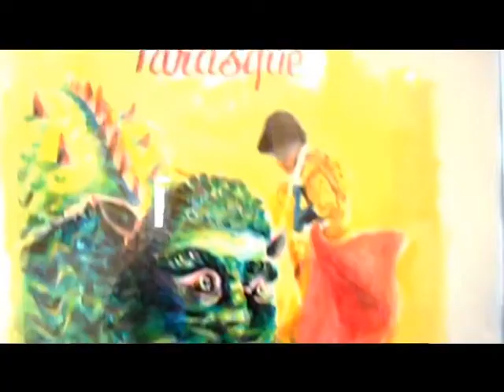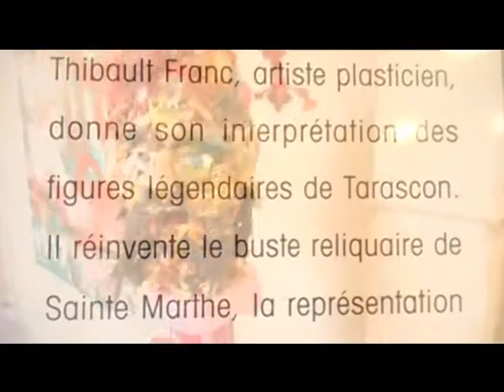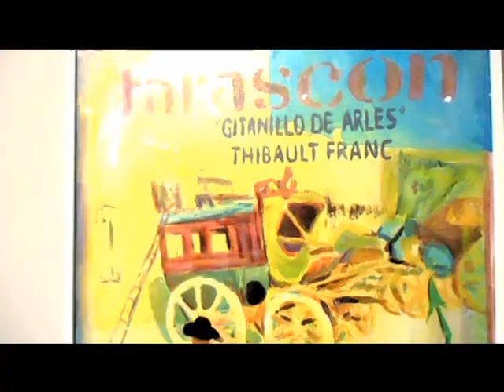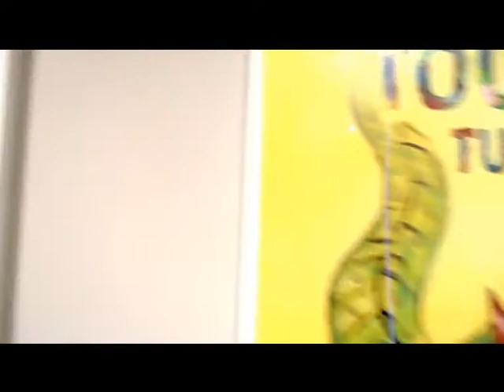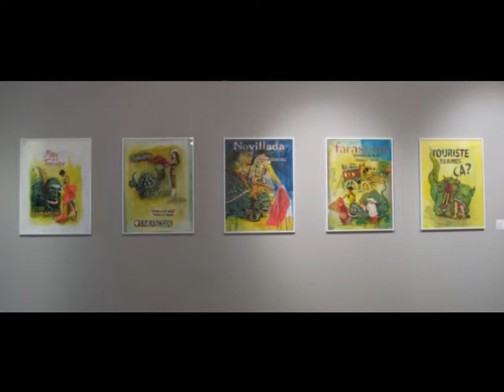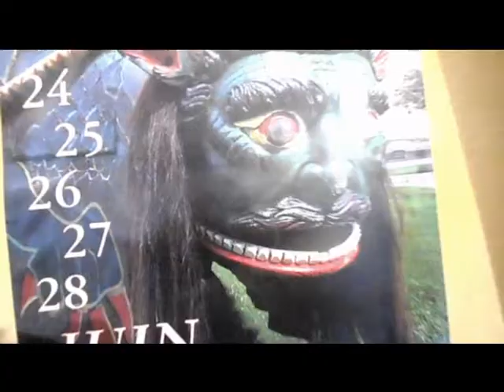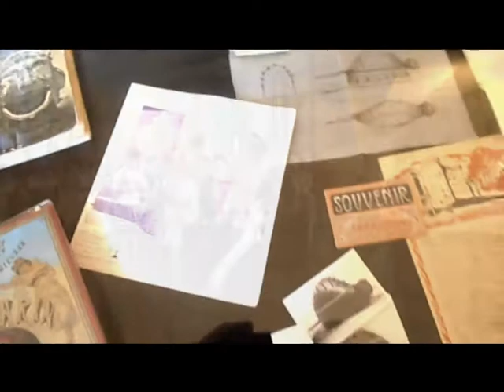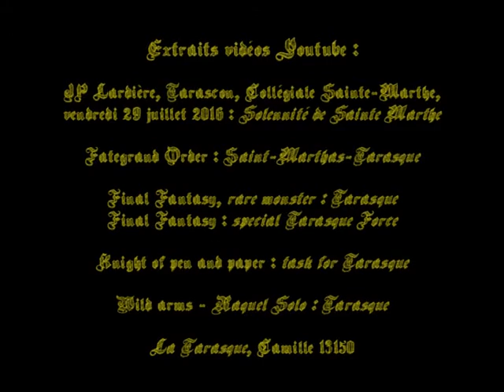La course de la Tarasque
Restitution de l'exposition du plasticien Thibault Franc au nouveau Musée d'art et d'histoire de Tarascon, en juin 2016